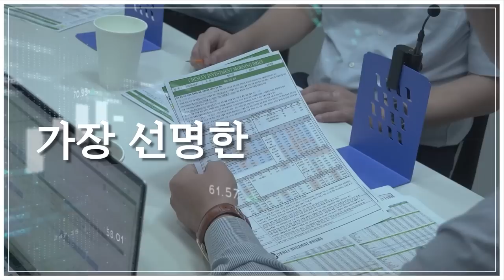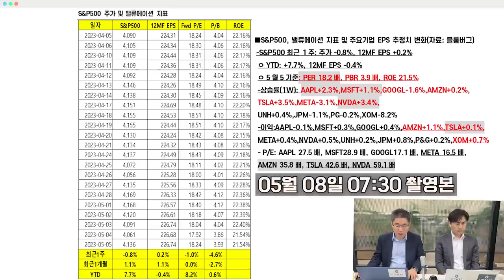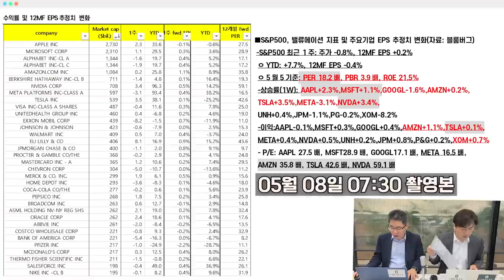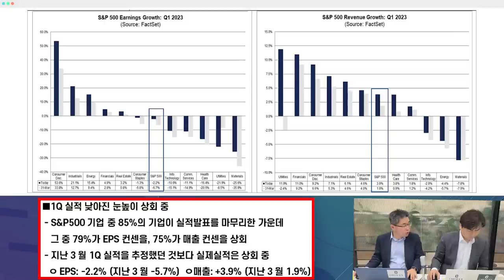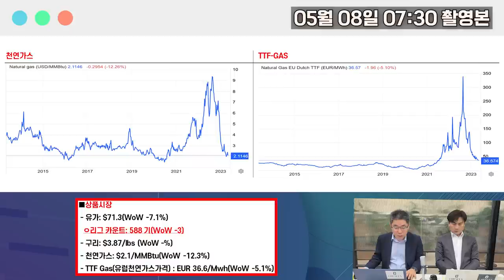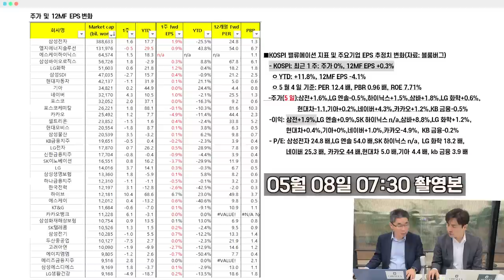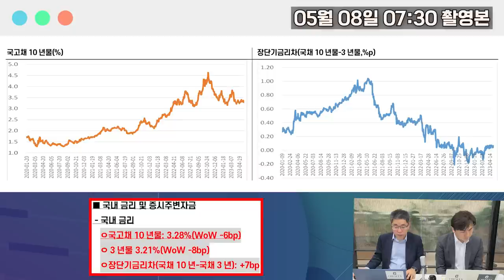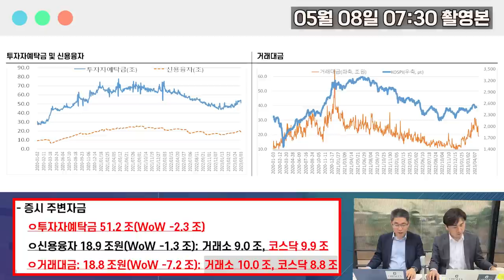일관된 인상 기조 확인된 FOMC, 그럼에도 시장은 안정? (05월 08일) 최일호가 풀어주는 미국 시장(Feat. 박세익전무)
00:00 인트로
00:19 도입부_연휴간 미국시장 점검 (박세익 전무 코멘트)
04:15 S&P500, 밸류에이션 지표 및 주요 기업 EPS 추정치 변화 (자료:블룸버그)
07:41 섹터 흐름 (자료:블룸버그)
09:34 1Q 실적 낮아진 눈높이 상회 중 (관련 지표 포함)
11:09 미국채 10년물, 기대 인플레이션, 장단기금리차, 하이일드&하이일드 스프레드
12:52 상품시장
13:43 외환시장
16:01 KOSPI 밸류에이션 지표 및 주요 기업 EPS 추정치 변화 (자료:블룸버그)
18:50 국내 금리 및 증시주변자금
22:40 박세익 전무 주요 코멘트